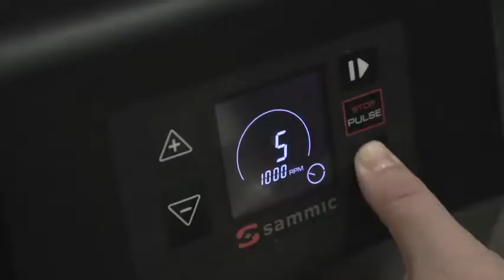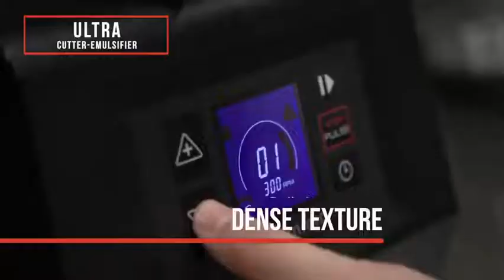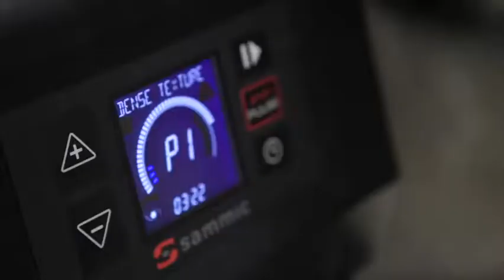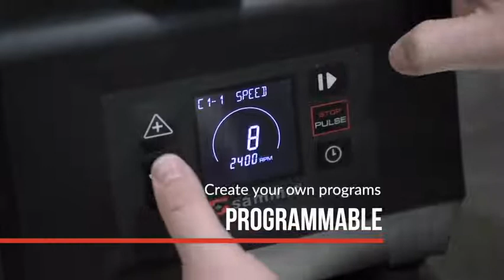Compact Line: Veg prep, cutter & emulsifier and combi machines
The new compact K-41 bowl food processor. Invert-blade technology combined with integrated lateral stirrers built right into the bowl.

cheflife